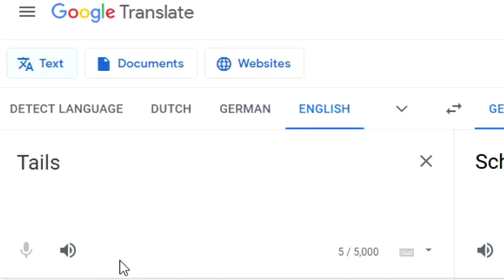Sonic and Friends Different Languages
Sonic, Tails and Robotnik visit the US, Serbia and North Korea